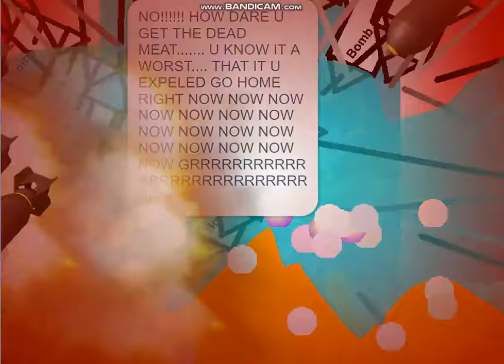Behavior Card Day.. but it a difficulty